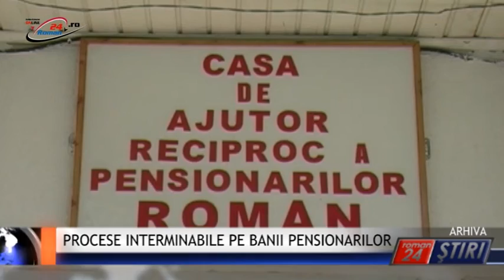PROCESE INTERMINABILE PE BANII PENSIONARILOR